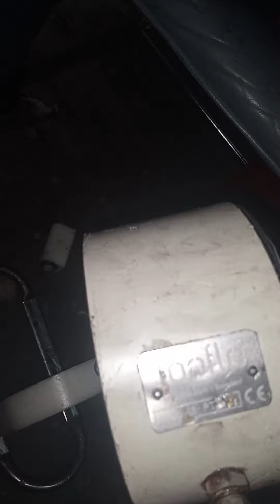double diaphragm pump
air control system for double diaphragm pump